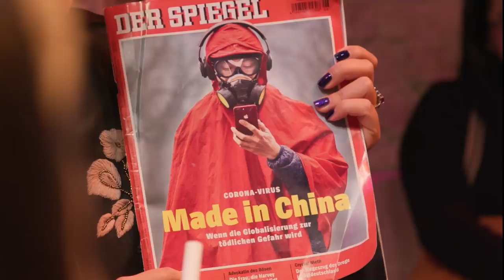Ciao: Die letzte Folge I KARAKAYA TALK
❤️ Ihr wunderkrassen Habubis! ❤️
Es ist so weit. Der Tag ist gekommen!
‼️ Das ist unsere letzte Folge KARAKAYA TALK ‼️

Wir sind unendlich stolz auf das, was wir geschaffen haben. Dass wir für unsere Arbeit für den Grimme- und für den Axel-Springer-Preis nominiert wurden, macht uns sehr glücklich. An jedem einzelnen Arbeitstag haben wir versucht, unsere Vision umzusetzen:
❤️ Themen und Blickwinkel zu beleuchten, die oft vernachlässigt werden.
❤️ Marginalisierte Menschen hinter und vor der Kamera zu repräsentieren.
❤️ Wie Geschwister zu streiten und niemals vergessen zu lachen!

Mindestens genauso stolz sind wir aber auch auf EUCH! Wir bedanken uns aus tiefstem Herzen bei unserer fetten Community. Ohne euer Interesse, eure Meinungen und eurer Treue hätten wir nicht die Kraft gehabt, so eine Talkshow aufrechtzuerhalten. Wir sind total stolz, eine so wunderkrasse Community zu haben. Abschied nehmen tut weh, aber ihr seid für immer in unseren Herzen! Es war toll mit euch!

Danke, WDR und funk, dass wir dieses Herzensprojekt in den letzten sechs Monaten realisieren konnten. Und natürlich danke an alle Menschen da draußen, die diesen Weg mit uns gegangen sind. 🙏 Und wer weiß, vielleicht sehen wir uns ja schon bald wieder ...

💥 Props an unser wunderkrasses Team. Ohne euch wären wir nicht KARAKAYA TALK: 💥

Redaktion: Cem Bozdoğan, Nadège Fundschler, Azadê Peşmen, Alice Hasters, Christin Raubuch, Suva Pawloski, Alena Dörfler
Herstellungsleitung: Florian Schumann
Produktionsleitung: Sarah Wilhelms
Bildregie: Nilgün Akıncı, Markus Prämassing
DOP & Kamera 1: Fabian Uhlmann, Sebastian Lindner, Michel Gumnior
Kamera: Atilla Akgül, Michel Gumnior, Yoel Díaz Vazquez, Harebell Suzuki, Kim Vizola, Tuleka Prah, İlayda Kaplan
Technischer Leiter & Ton: Nico Wegewitz
Tontechnik: Abdulhamid Çınar, Nadim J. Chahrour, Ümit Karataş-İlidi, Jan Trottnow, Alex Stark
Licht: Elliot Bursch
Maske: Betül Dilek, Grete Pfleger
Grafik: Alma Lauer
Schnitt: Bojan Nović, Stephi Gotzel, Patryk Puchalski
Untertitelung: Akilah Silke Güç
WDR: Elke Thommessen, Ramona Schipler, Sebastian Göllner, Daniela Woytewicz
funk: Jess Türk
Redaktionsleitung: Esra Karakaya, Alena Dörfler
Chefin vom Dienst: Rea Mahrous

💥 Alle Folgen, aus denen wir die Outtakes haben, und alle Team-Member findet ihr hier: 💥

KARAKAYATALK gehörte zu funk. Schaut mal rein